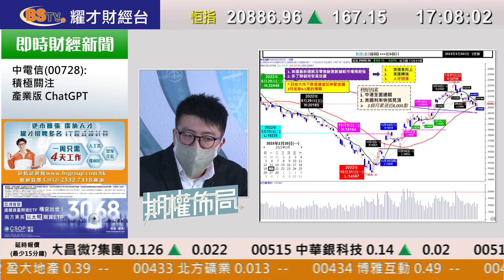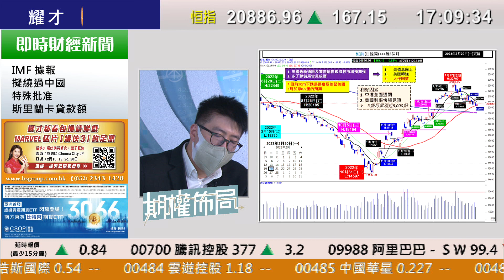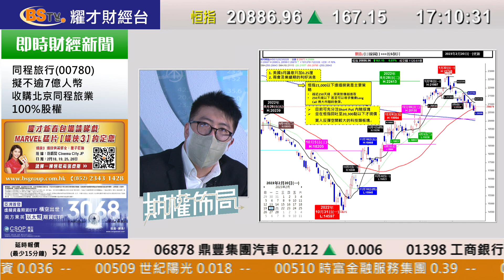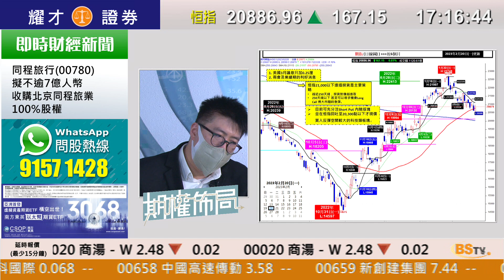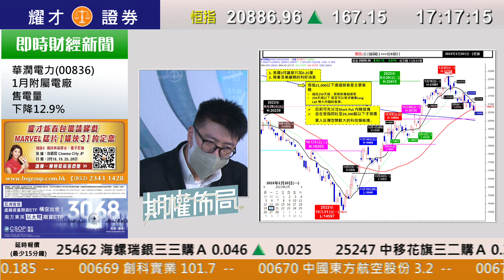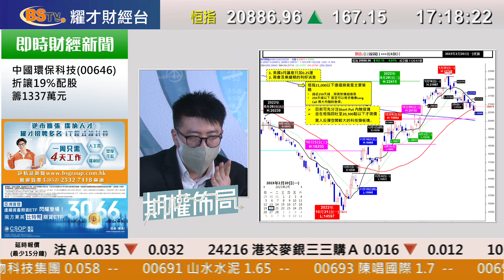耀才財經台 陳偉明－期權佈局 20/02/2023